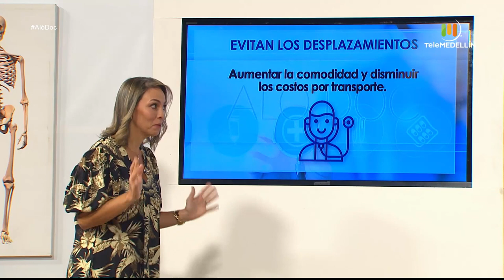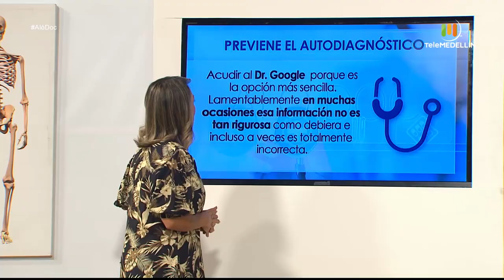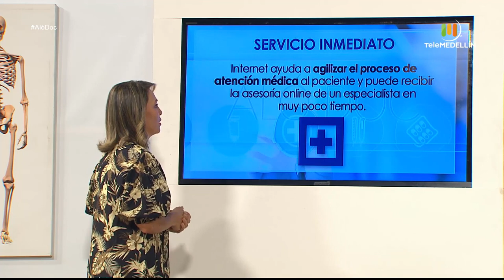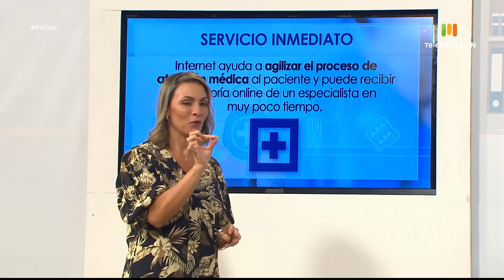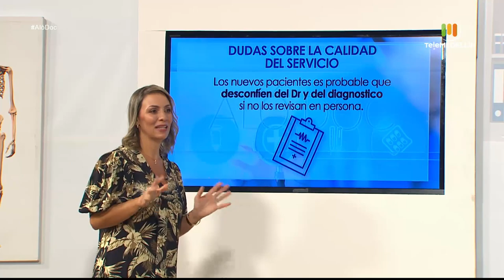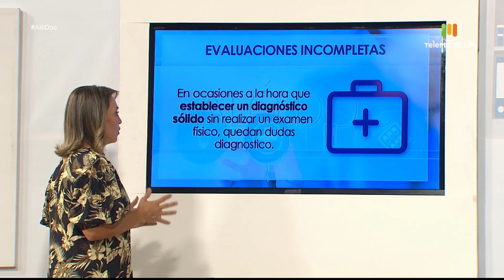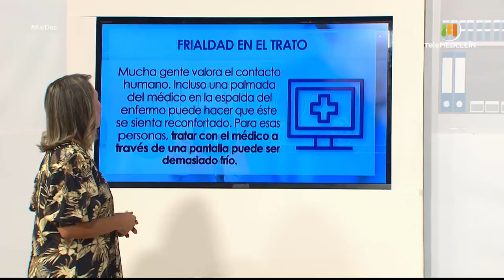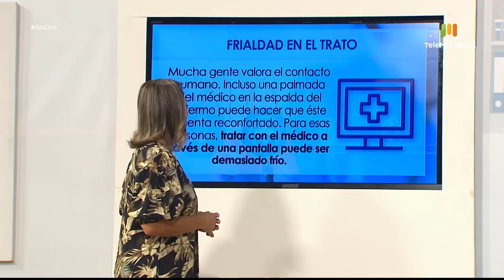TELECONSULTA [Aló, Doc] Telemedellín